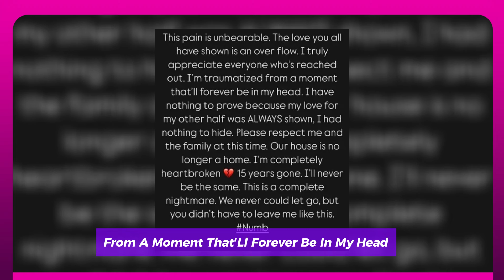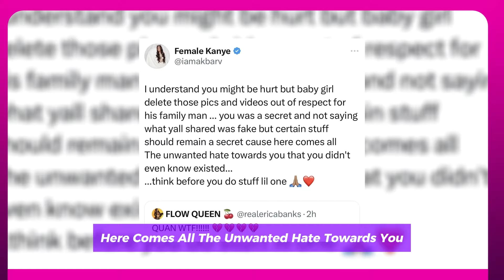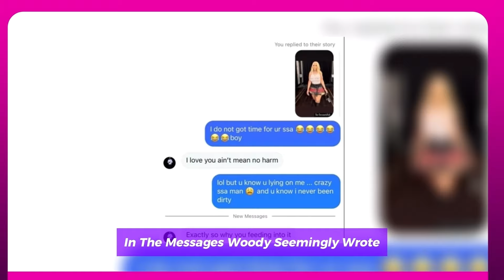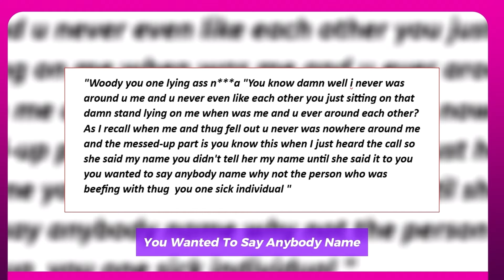RICH HOMIE QUAN'S GIRLFRIEND BREAKS SILENCE AFTER HIS DEATH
Amber Williams, the late rapper Rich Homie Quan's girlfriend, has spoken out about his passing after finding his body at their Atlanta home on Thursday. Williams claimed in a 911 call that TMZ was able to get that the previous evening, Quan slept off on the couch. When she went back to check on him after dropping her son off at school, she discovered him was not breathing. His age was thirty-four. "This pain is unbearable," Williams began in a statement on her Instagram Story on Saturday. "The love you all have shown is an over flow. I truly appreciate everyone who's reached out. I'm traumatized from a moment that'll forever be in my head. I have nothing to prove because my love for my other half was ALWAYS shown, I had nothing to hide. Please respect me and the family at this time. Our house is no longer a home. I'm completely heartbroken 15 years gone. I'll never be the same. This is a complete nightmare. We never could let go, but you didn't have to leave me like this. Numb." It's still unknown what caused Quan's formal death. He was supposed to have an autopsy on Friday by the Fulton County Medical Examiner's Office; however, the findings are still confidential. His family released a statement stating they are “shattered and heartbroken by his sudden death.” Quan's father, Corey Lamar, also shared a post on Instagram in the wake of his son's death. He said was in “unbearable pain” and described himself as feeling like he'd been "crushed to a million pieces."